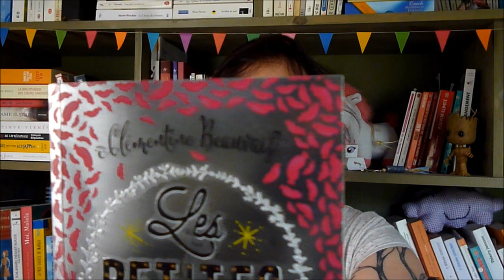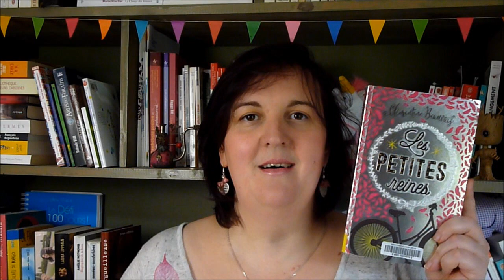Livre coup de coeur | Les petites reines (Clémentine Beauvais)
Trio gagnant pour ce très joli livre : une auteure qui donne envie, une histoire drôle et juste, une couverture pleine de pep's, que demander de plus ? Je me suis régalée avec "les petites reines" de Clémentine Beauvais et j'ai eu très envie de vous en parler plus longuement dans une vidéo dédiée.